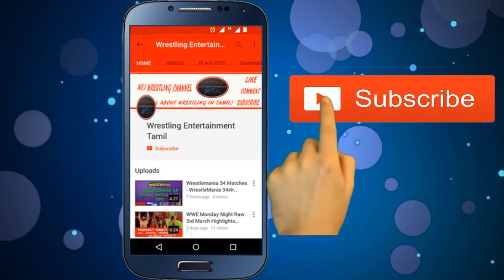BOBBY LASHLEYன் WWE பிளான் என்ன?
Wrestling என்டர்டெயின்மென்ட் தமிழ் சேனல் - இங்கே நீங்கள் உலகம் முழுவதும் மல்யுத்தத்தில் இருந்து வழக்கமான மேம்படுத்தல்களைப் பெறலாம்.
நம்  தாய் மொழியில்